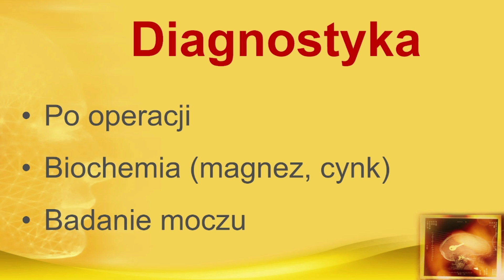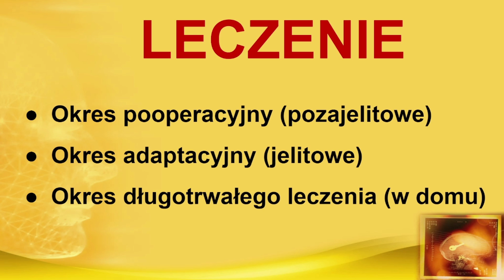Zespół krótkiego jelita – przyczyny, objawy, leczenie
Jeżeli chcesz wesprzeć kanał:
Przelew: 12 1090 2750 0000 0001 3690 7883 Test wiedzy(niestety nie działa bo skonczył się okres próbny):

Zespół krótkiego jelita

Zespół krótkiego jelita w skrócie SBS
to stan w którym włączona jest funkcja części
jelita co w konsekwencji prowadzi do
zaburzeń wchłaniania

Zespół krótkiego jelita to rzadkie schorzenie
w Polsce diagnozuje się go u 6 osób na milion
Występuje z podobną częstością u kobiet i u mężczyzn

Najczęstszą przyczyną jest operacyjne wycięcie
części jelita z powodu martwicy spowodowanej na przykład
zatorem, choroba Leśniowskiego-Crohna czy uraz

Objawy występują gdy dojdzie do wyłączenia ponad 50% jelita
Typowe objawy to biegunki, odwodnienie i spadek masy ciała

Rozpoznanie najczęściej przeprowadza się po operacji wycięcia części jelita
lekarz po operacji powinien poinformować pacjenta o zespole krótkiego jelita
Pomocne może być również wykonanie morfologii w szczególności badanie biochemiczne krwi
gdzie można zauważyć niedobór ważnych elementów takich jak magnez czy cynk
Pomocne może być badanie moczu

Leczenie można podzielić na 3 okresy
okres pooperacyjny
okres adaptacyjny
okres długotrwałego leczenia
W okresie pooperacyjnym dominuje intensywne nawadnianie i leczenie pozajelitowe
W okresie adaptacyjnym rozpoczyna się stopniowe zwiększanie leczenia dojelitowego
W okresie długotrwałego leczenia po ocenie stanu pacjenta, ocenia się jaki procent
składników pacjent musi przyjmować pozajelitowo i kontynuuje się leczenie w warunkach
domowych

Zespół krótkiego jelita powinien być leczony u specjalisty
Nieleczony odpowiednio może prowadzić do poważnych powikłań
zwiększających znacząco ryzyko zgonu